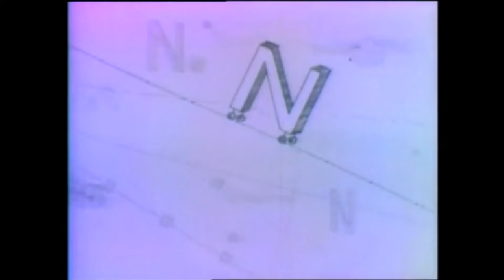Sesame Street - Nancy the nanny goat (1971)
Nancy the nanny goat nibbles her nails and notices noodles.
Artist: Tee Collins
First: Episode 0240